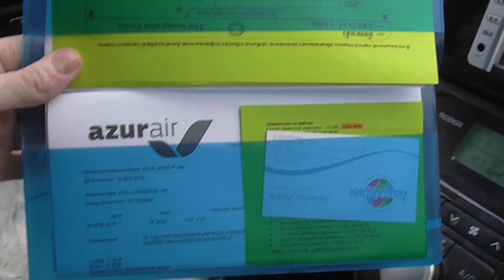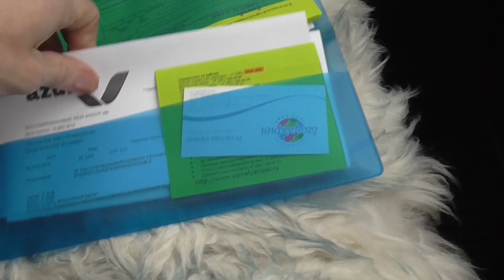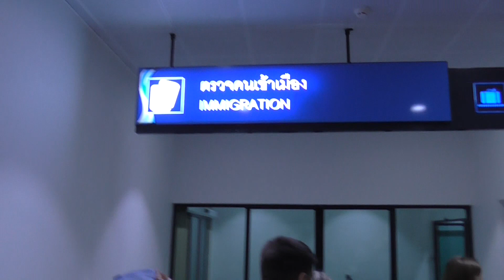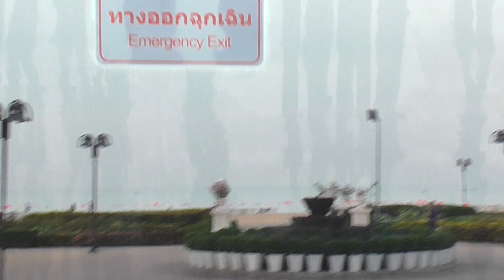Летим в Таиланд / Чартер "Азур эйр" питание в самолете / 1 серия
🔹Представляю Вашему вниманию очередной видеоотчет о своем путешествии в Таиланд, а именно в город Паттайя для встречи Нового года 2019. В этом сериале о путешествии возможно Вы найдете для себя что-то стоящее, информацию, которая возможно, окажется Вам полезной, если Вы соберетесь поехать в Таиланд.
🔹А именно в этой первой серии Вы увидите, как это самое путешествие начиналось, от покупки путевки и до приземления в аэропорту Утапао. Вы посмотрите, как мы осуществили чартерный перелет авиакомпанией "Азур Эйр", как выглядит салон самолета, насколько он вместительный, и конечно же, чем в этом самом самолете кормят во время семичасового перелета.
👆 Ну и конечно же, обязательно посмотрите это видео до конца, не забудьте поставить 👍или 👎а также оставить + в комментариях если вам нравится видео такого формата.